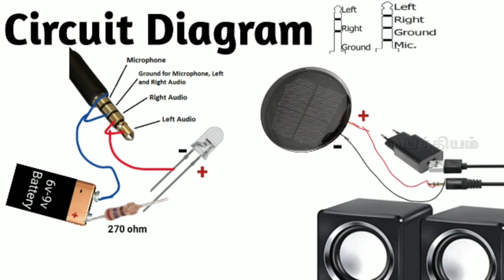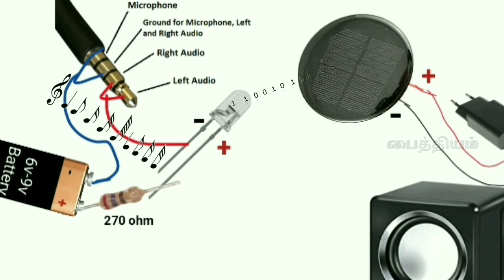Li-Fi | Audio Transmission Using Light | MAKING | WORKING | TAMIL | பைத்தியம்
Li-Fi
     Li-Fi  is wireless communication technology which utilizes light to transmit data and position between devices,
     LiFi uses light for data transmission while WiFi uses electro-magnetic waves at radio frequencies for data transmission. Due to less interference incurred by light compare to radio frequency waves, it is used in more dense environments.

Components
Solar Panel (3v-6v)
270 ohm Resistor
LED
9V Battery
Mini Desktop Speakers
5v Charger
Headphone Jack

Solar Panel (6v-80 Mah)
Mini Desktop Speakers
5v Charger